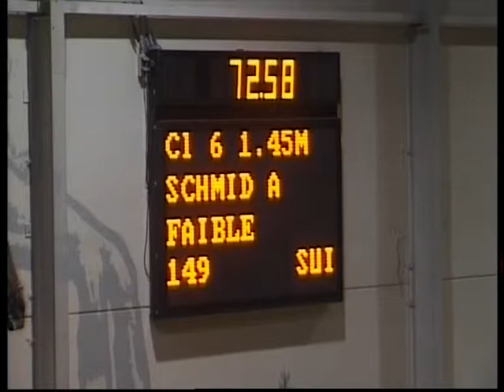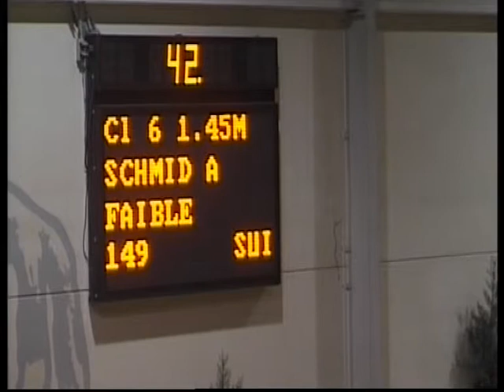Victor fraguas 1,45 sunrise